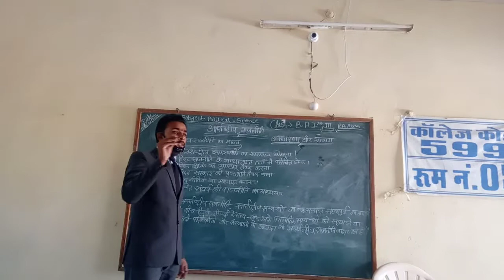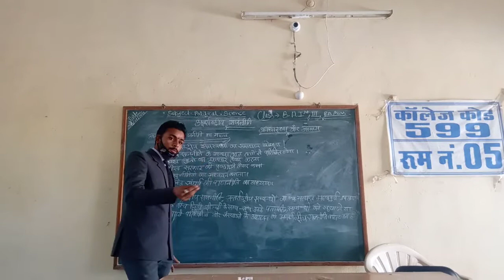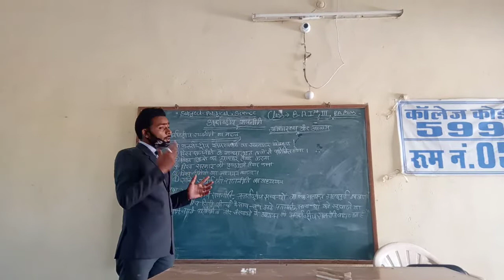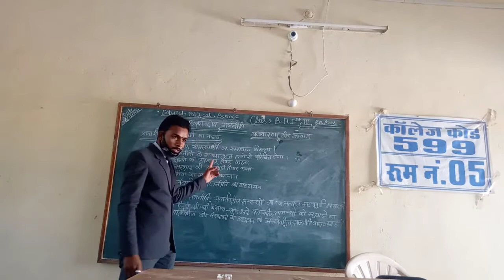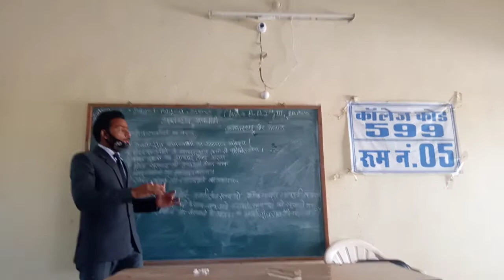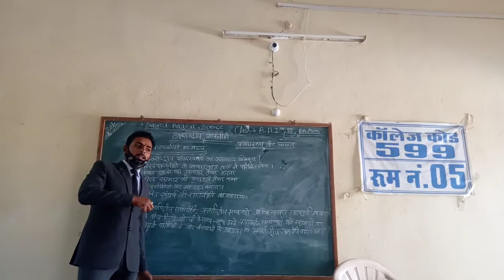Class-B.A.final year Topic-अंतरराष्ट्रीय राजनीति की परिभाषा, एवं अध्ययन का महत्व।